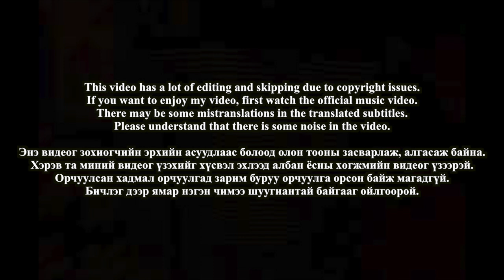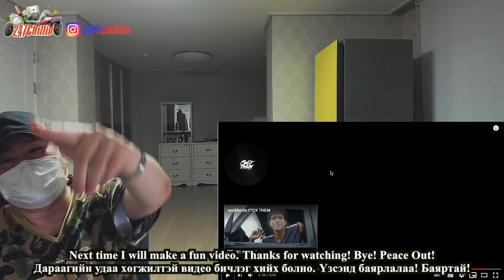🇲🇳🇰🇷🔥Korean Hiphop Junkie react to Ginjin - On Me ft. YZ于耀智 & Jay Izaak (MNG/ENG SUB)